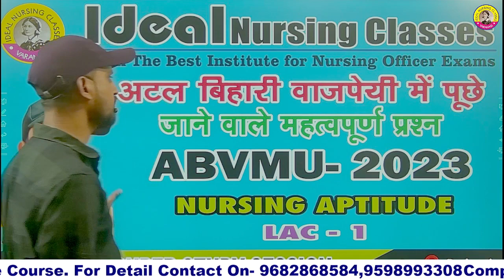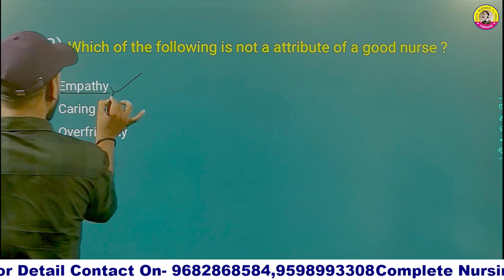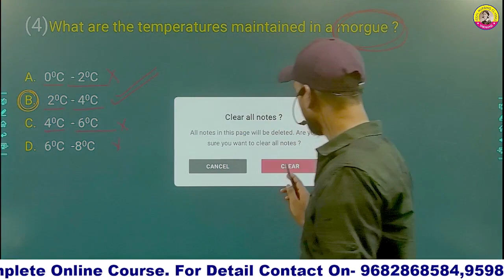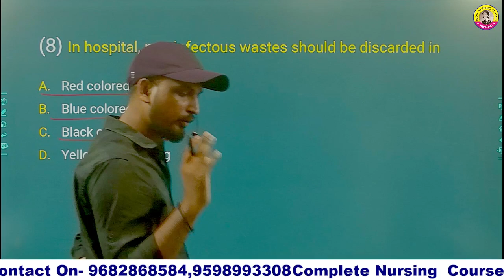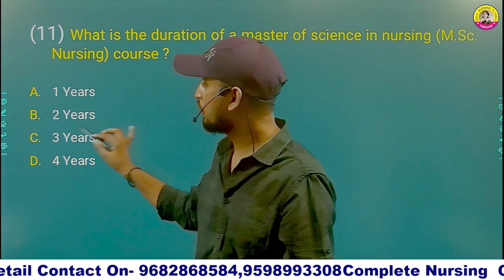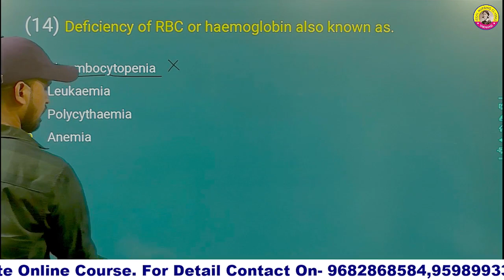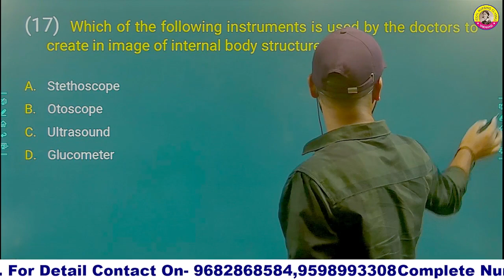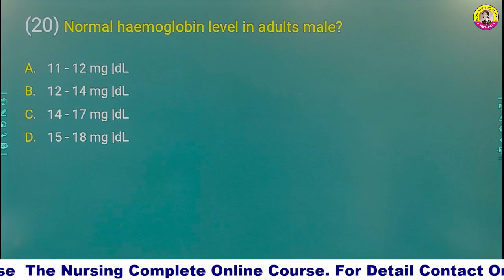B.Sc Nursing Exams Atal Bihari Bajpayee Medical University (ABVMU) Nursing Aptitude, - By Ajad Sir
ABVMU IMPORTANT QUESTION SESSION-BY AJAD SIR